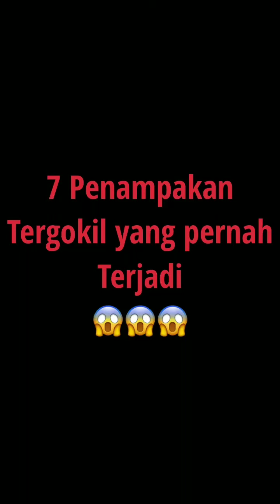KOMPILASI PENAMPAKAN TERSERAM 2022 | PENAMPAKAN HANTU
Kumpulan video penampakan hantu terjelas dan seram 2022 hantu penampakan seram @rampanxcreation